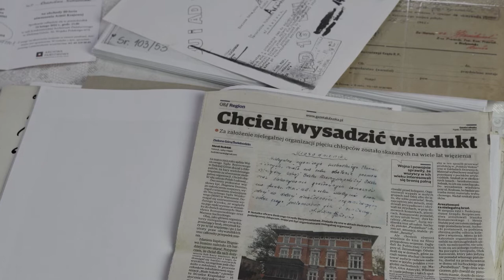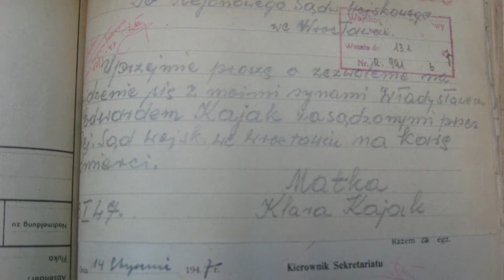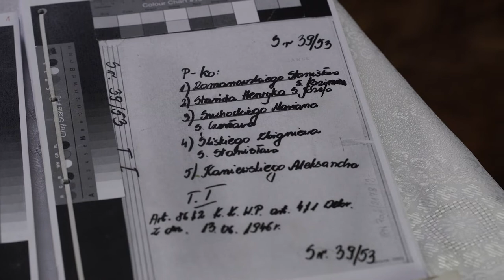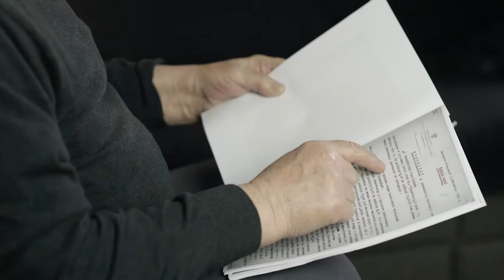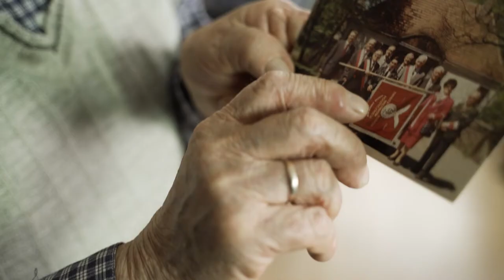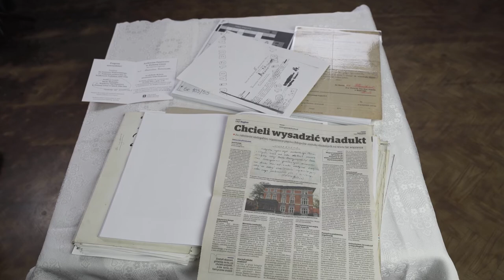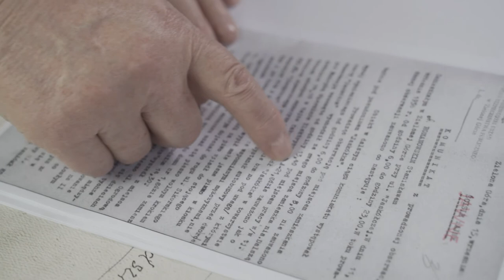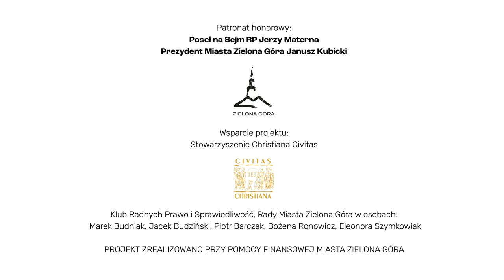ŻOŁNIERZE WYKLĘCI - FAKTY I MITY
Żołnierze wyklęci – bohaterowie i więźniowie polityczni komunistycznego systemu, który po 1945 roku postanowił zniszczyć polską tradycję, kulturę i poczucie godności narodowej. Dla sowietów i ich polskich współpracowników żołnierze wyklęci byli wrogami systemu, których należało wyeliminować, a pamięć o nich miała zostać zdeptana i wyrzucona z kart historii.

Na Ziemiach Zachodnich, mimo że po 1945 roku dopiero rodziła się tutaj nowa Polska, wielu młodych ludzi postanowiło wstąpić w szeregi konspiracyjnej armii. Wcześniej walczyli w wojnie obronnej przeciw Niemcom i Sowietom. Potem wielu przystąpiło do struktur konspiracyjnych w czasie okupacji niemieckiej. Wtedy składali przysięgę na wierność Rzeczpospolitej, a wartości „Bóg, Honor, Ojczyzna” niezłomnie bronili do końca. Do obrony tych wartości zostali zmuszeni również po zakończeniu II Wojny Światowej